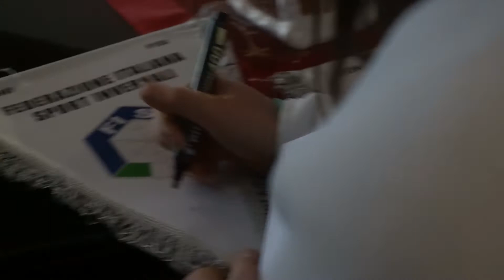Nazionale Femminile di sci alpino in valle di Fassa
Due giorni di allenamento in valle di Fassa (Trentino) per la nazionale  femminile di sci alpino prima degli ultimi appuntamenti di Coppa del Mondo